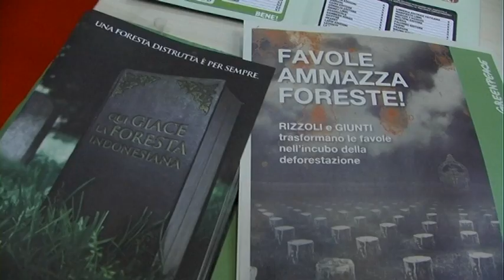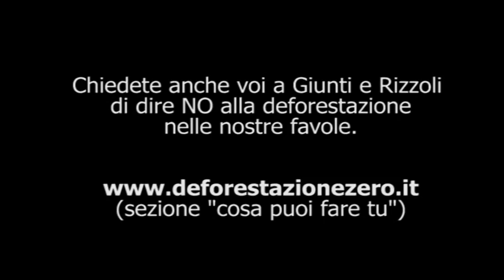Giunti e Rizzoli, "non compriamo i vostri libri"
Al secondo giorno del Salone del Libro di Torino, Greenpeace ha coinvolto i lettori per chiedere a Giunti e Rizzoli di smettere di essere complici della distruzione delle foreste Indonesiane, casa degli ultimi esemplari di tigre di Sumatra.  Greenpeace chiede a RCS e Giunti di adottare delle politiche di acquisto della carta a Deforestazione Zero, come hanno già fatto piccoli e grandi editori.